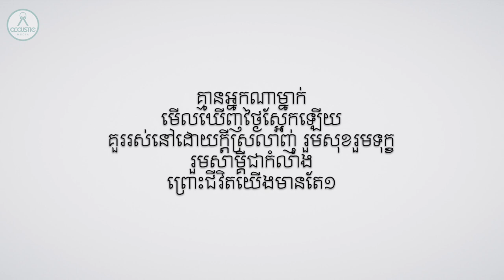Chamroeun Sophea - ជិវិតក្រោមមេឃតែមួយ [Official Audio]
Chamroeun Sophea - ជិវិតក្រោមមេឃតែមួយ (feat. Chamroeun Sopheak Ting Tong, Chamroeun Dara, Atha)

Address : #69, St.450, Sankat Toul Tom Poung 2, Khan Chamkamorn, Phnom Penh, Cambodia

[ សេវាកម្ម | SERVICE ]
. បង្កើតចំរៀងថ្មី | Compose Original Songs
. បង្កើតសាច់ភ្លេងថ្មី | New Melody
. បង្កើតទំនុកច្រៀងថ្មី | New Lyrics
. Cover ចំរៀង | Song Cover
. ថត MV និងថតរូប Indoor | Outdoor
. ធ្វើ Spot ពាណិជ្ជកម្ម | Advertising Spot